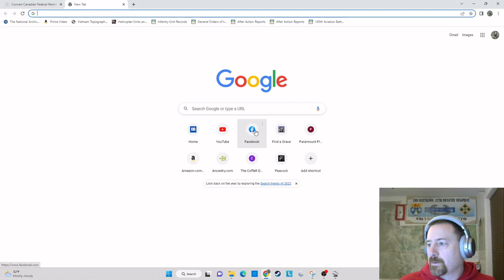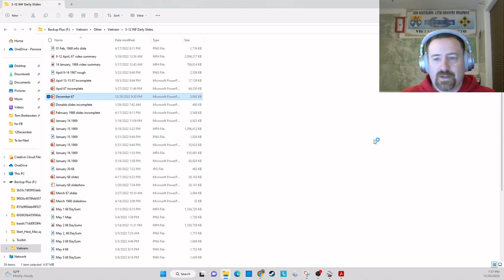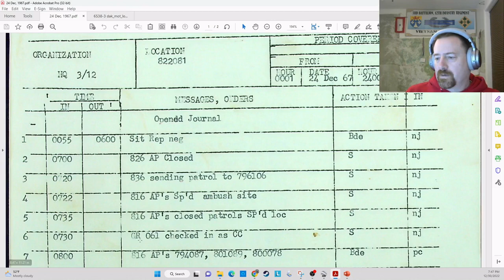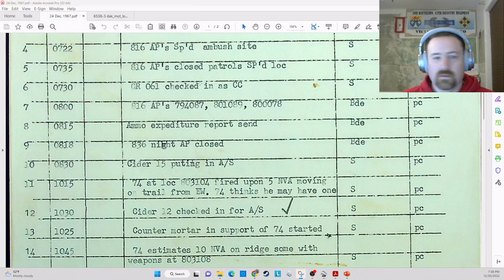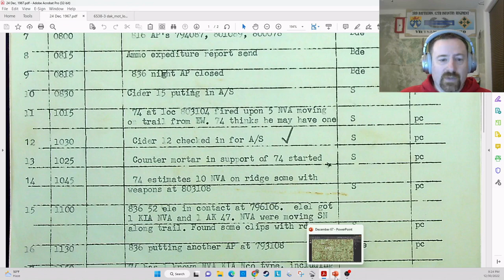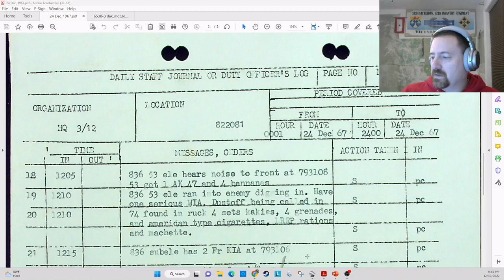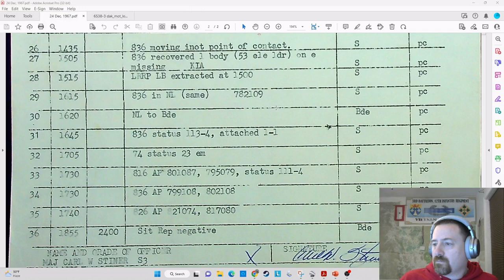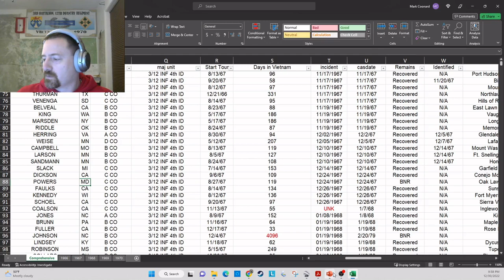Where was I on Christmas Eve 1967? Solving 50+ year old mysteries.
Buckle up!  I know this is a long video but I'm trying out a new format of just sharing my screen and going over a Daily Journal line by line.

In this video I respond to a question that was asked to me in the 3/12 Infantry Vietnam veteran FB group.  Group member Robert Willis, who served in Charlie Company, 3/12, remembers getting a bottle of rum air dropped to his company, but didn't know where exactly his company was located.  Using Daily Journals recorded in 1967 and recovered from the National Archives, I attempt to answer his question.  In doing so, I also describe the action that occurred on December 24th, 1967.  Two American soldiers were killed in action.  This video is in remembrance of those two men.

2LT William Dickson, Oxnard, California
PFC Vernie Powers, Baltimore, Maryland